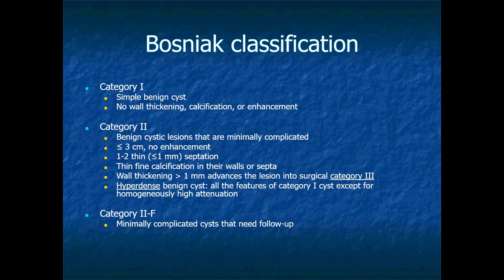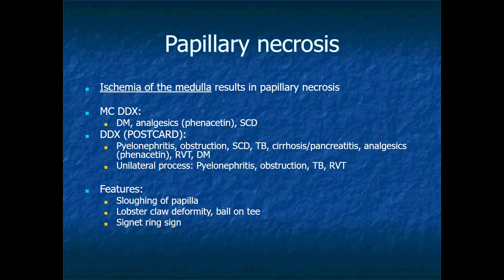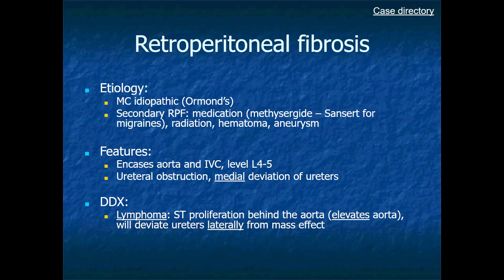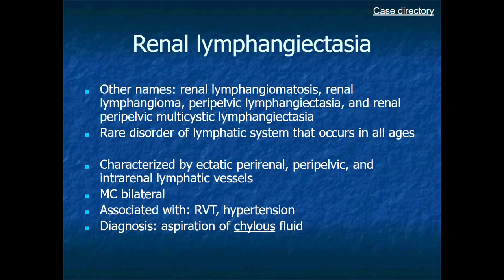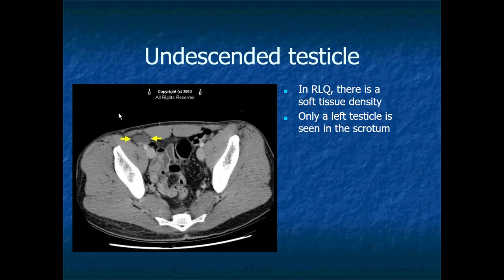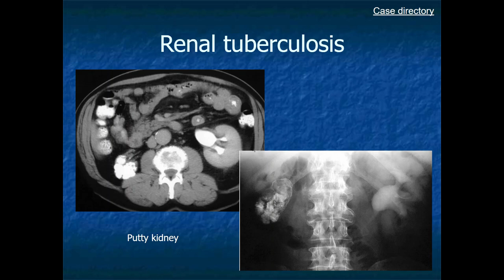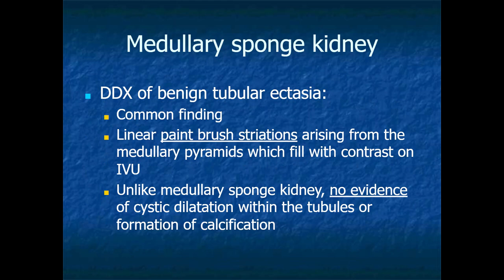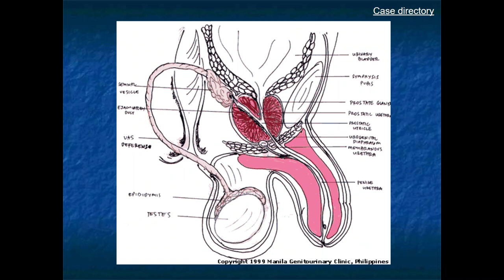RADIOLOGY EXAM CASES